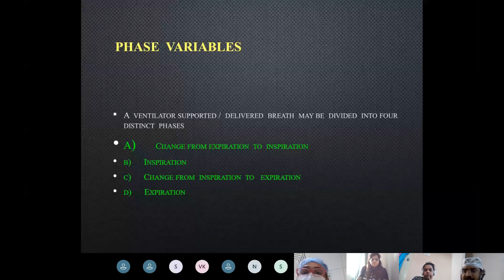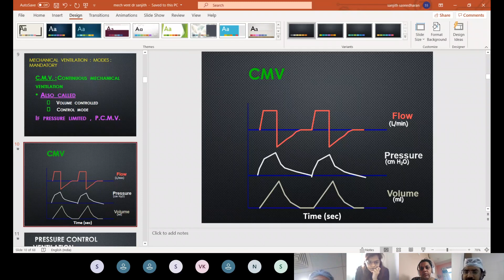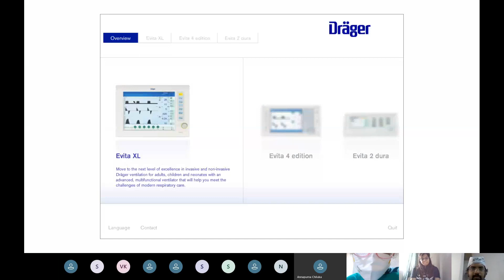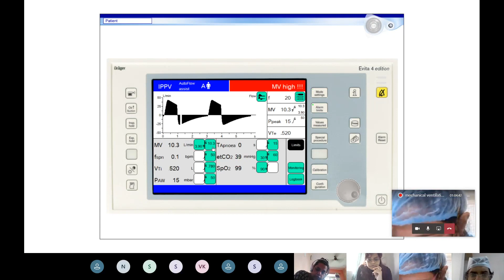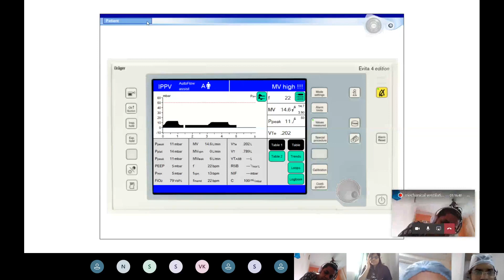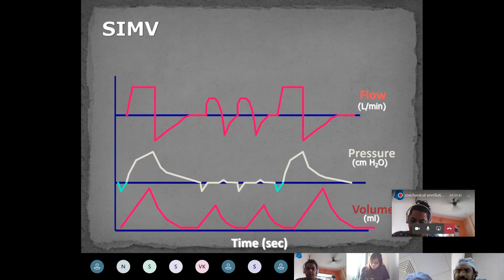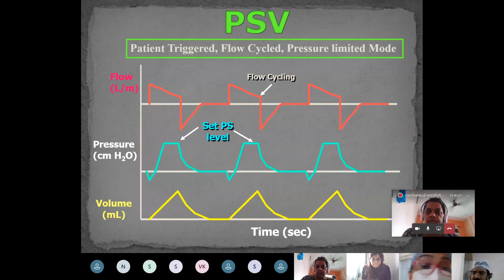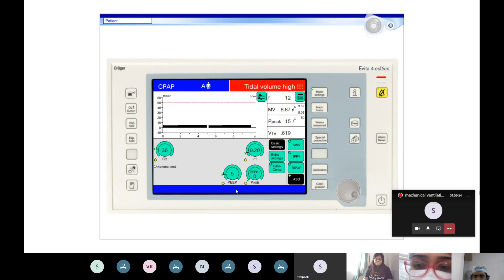Mechanical ventilation basic modes | Drsanjith.com